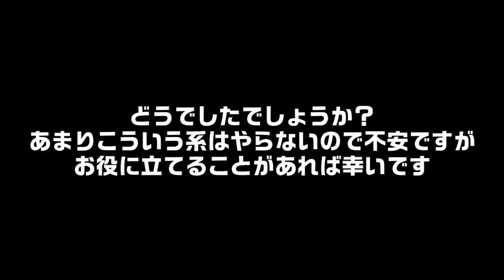Professional Teach you! How to win Demon Slayers figures! Kimetsu no yaiba CLAW MACHINE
HOW TO WIN Kyojuro Rengoku and Shinobu Kocho Figures